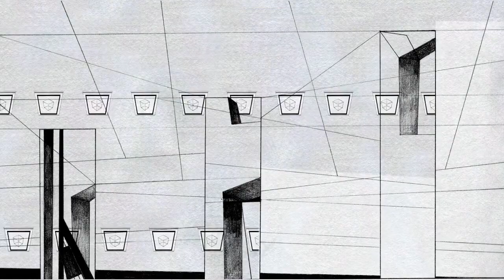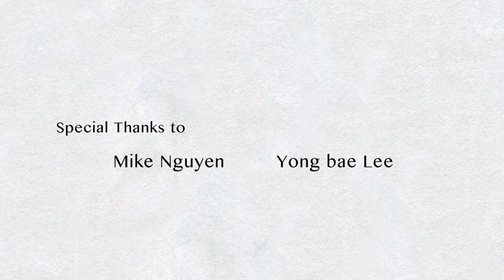Glorious table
Drawing on paper, b/w
Animation_ Jin Woo
Sound_ Jin Woo, Piotr Madej

공장의 노동자들은 자신의 일에 집중한다.
머리는 그들에게 필요하지 않다.

In the factory, workers focus solely on their individual tasks without any concern for the factory's purpose or meaning.
They don't need a head, no need to know anything.